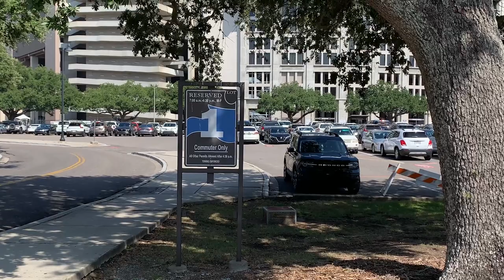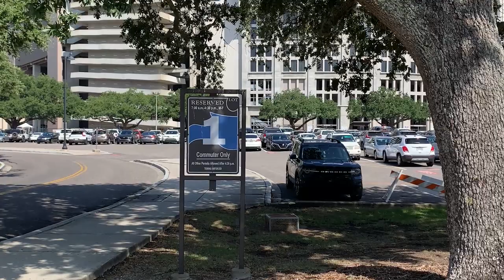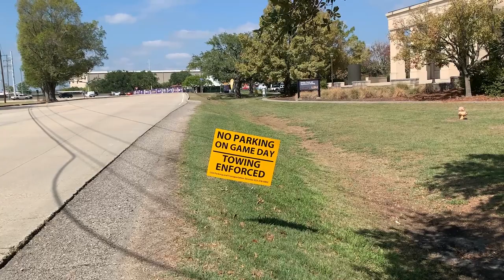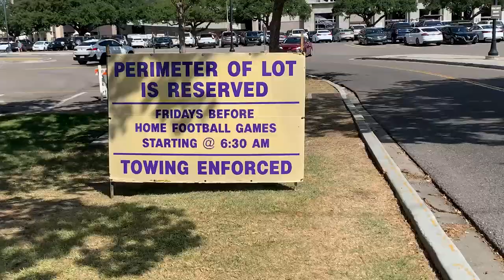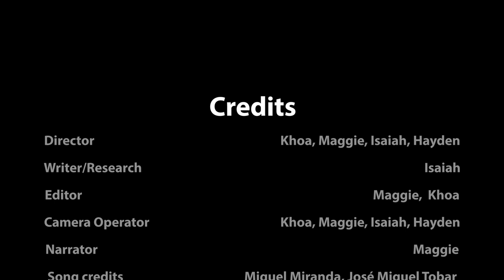Got Parking? - A Short Documentary (2023)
A short documentary about the issues of college parking inspired by the Chilean film director, Patricio Guzmán. Located at Louisiana State University, the film depicts students' struggles with parking on a large campus.